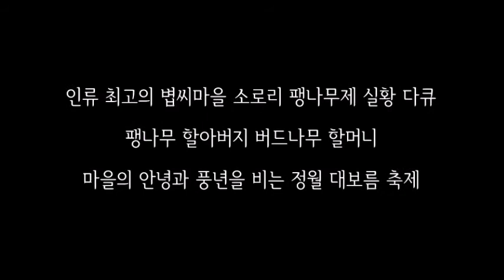[소로리 리포트] 인류 최고의 볍씨마을 소로리 정월 대보름 축제 팽나무제 실황 다큐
토종생태단지 조성을 위한 업무협약식을 마치고
마을 주민들과 임원경제사회적협동조합은
300년 된 마을의 수호신 팽나무 할아버지와
버드나무 할머니를 찾아 길놀이를 펼치
마을의 안녕과 풍년을 비는 팽나무제를 지냅니다.
ΩΩΩ
옥산면, 소로1리, 팽나무제, 정월 대보름 축제,
임원랜드, 토종생태단지, 임원경제사회적협동조합